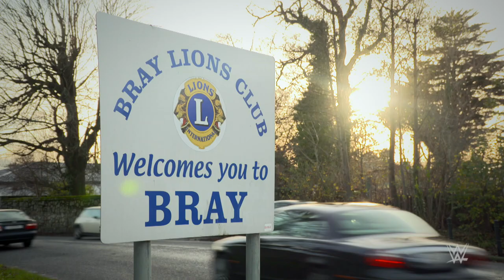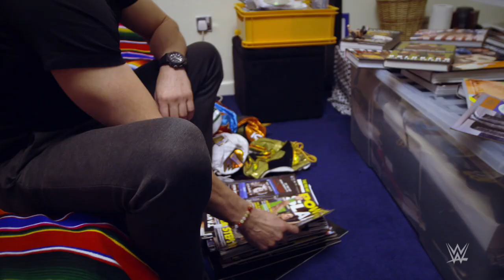Finn Bálor: My Son is a WWE Superstar - Finn's parents recall his journey to WWE Superstardom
Finn Bálor's parents tell personal stories about Bálor's journey from Ireland to Japan to WWE in the premiere of WWE's new digital series: My Son/Daughter is a WWE Superstar.